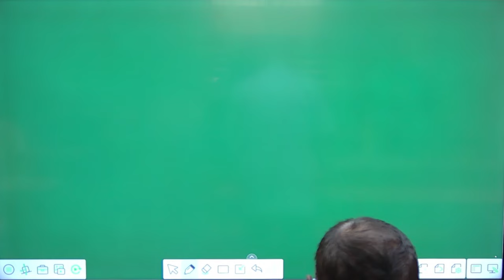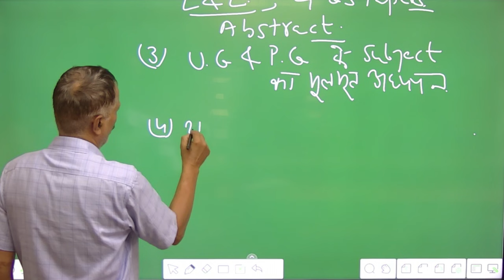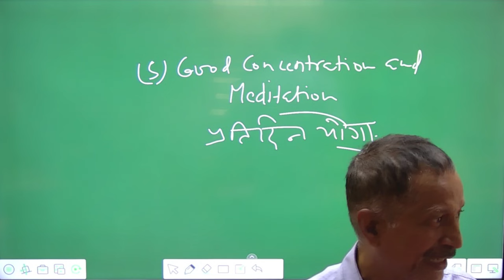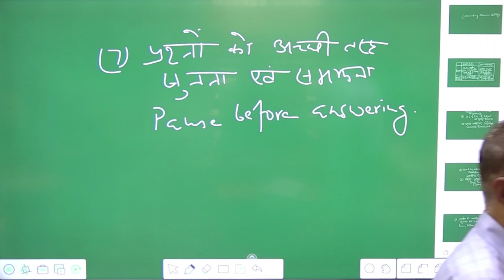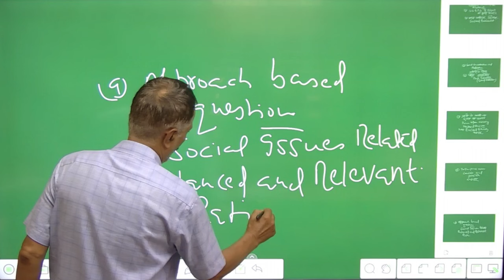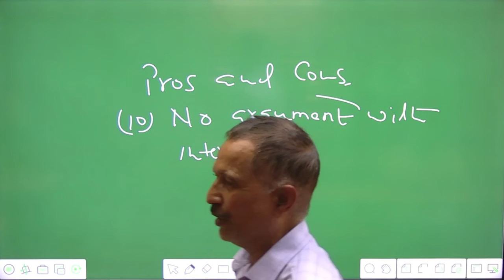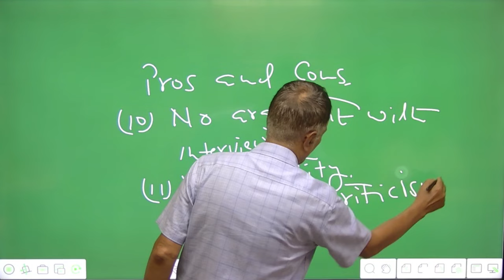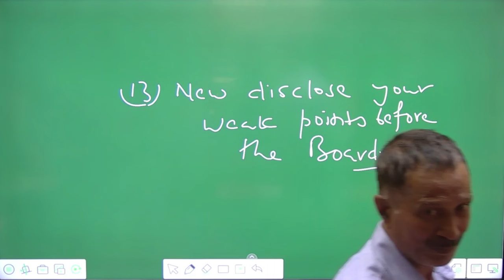JPSC 11TH TO 13TH INTERVIEW CLASSES STARTS || CLASS 02 || RANCHI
FOR OFFLINE  / ONLINE CLASS CALL ON -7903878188 , 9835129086, 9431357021
Online video lectures, test series and study materials - Contact- .Download Administrative services Coaching Institute App & Please, SUBSCRIBE and SHARE this video with your friends through WhatsApp.Administrative services Coaching Institute mobile app provides you end to end solution to the students, Class Video Lectures, Sure Shot Test Series, online and hard copy Study Mat

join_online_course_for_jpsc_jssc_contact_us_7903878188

🌎ONLINE COURSES -UPSC, JPSC & BPSC
✅ Video/ Audio Lectures
✅ Subject wise Booklet & pdf also available

🌎ONLINE COURSES - JSSC & BSSC
✅ Video/ Audio Lectures
✅ For Free Demo Classes whatsapp-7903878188
# घर बैठे तैयारी करें Minimum Cost में...

✅ join UPSC, JPSC & BPSC mains batch
☑ Topic-Wise video Lectures
☑ practice question
☑ previous year question practice
☑ efficient time management
☑ Eminent faculties & Guest Lecturer